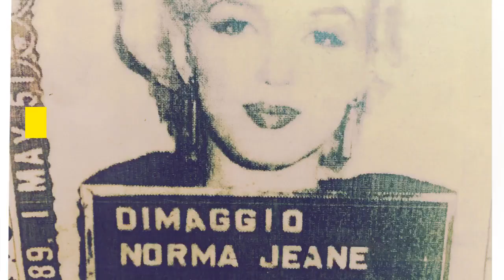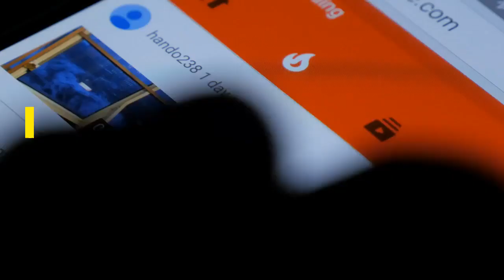Marilyn Monroe: Iconic Sex Symbol of the 50s and early 60s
Marilyn Monroe was an American actress, model, and singer. She was one of the most popular sex symbols of the '50s and early '60s.

Marilyn was born  Norma Jeane Mortenson on June 1, 1926, in Los Angeles, CA. She also used the name Norma Jeane Baker. Although only 5 feet 5 inches in height, she became famous playing as the "Blonde Bombshell".

Marilyn Monroe was married three times: First to a Los Angeles policeman named James Dougherty from 1942 to 1946. Second to one of the most famous slugger; Joe DiMaggio from 1954 to 1955. And third to an American essayist and playwright Arthur Miller from 1956 to 1961. Additionally, Marilyn Monroe was rumored to be John F. Kennedy's bombshell mistress.

She died of drug (barbiturate) overdose on August 5, 1962, at Brentwood, Los Angeles, CA.

Here are just a few of Marilyn Monroe's famous and iconic "Blonde Bombshell" photos:

This presentation contains images that were used under a Creative